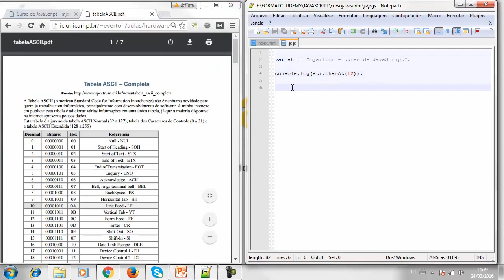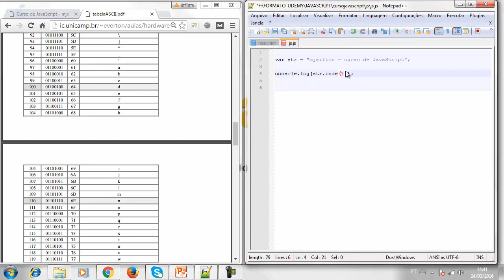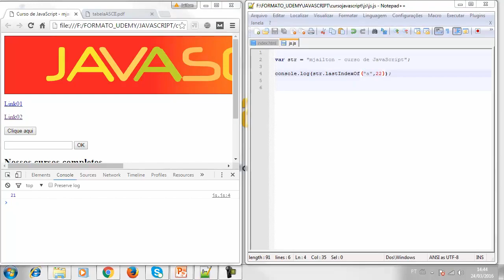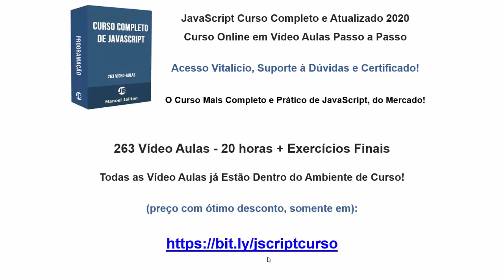Curso de HTML HTML5 CSS CSS3 e JavaScript - Aula 113 - JavaScript - Strings no JavaScript - Parte 2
👉👉 VOCÊ CONHECE A FORMAÇÃO COMPLETA EM JAVASCRIPT, COM 263 VÍDEO AULAS?

Esta série de vídeo aulas com aulas de demonstração da nossa Formação Completa em HTML, HTML5, CSS, CSS3 e JavaScript.

Um Verdadeiro curso de Criação de Sites com HTML, HTML5, CSS, CSS3 e JavaScript, na prática.

São os conhecimentos iniciais para quem pretende ser um Webdesign (web design) profissional, começando pelo que é necessário para se tornar um Desenvolvedor Front End (Programador Front End Web).

263 Vídeo Aulas - 20 horas de Conteúdo + Exercícios Finais

Um Excelente Estudo a todos!